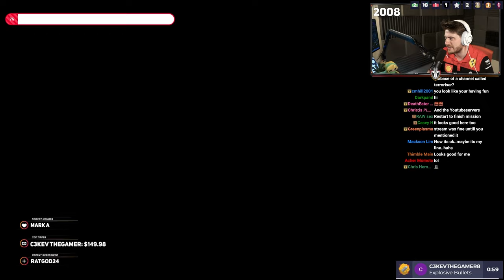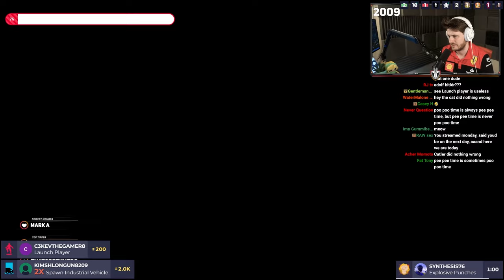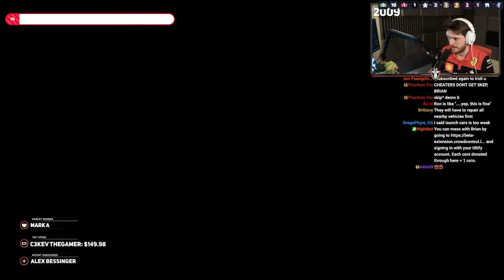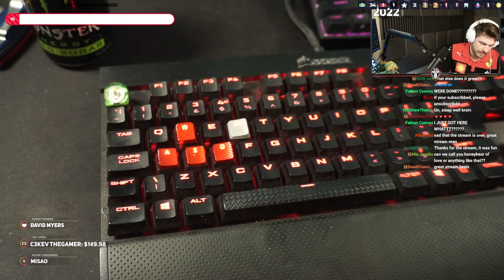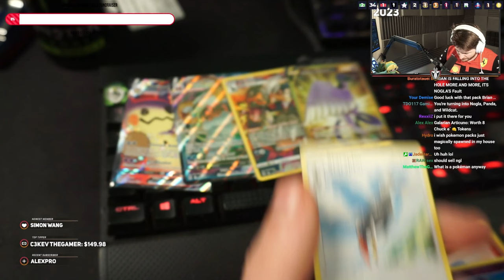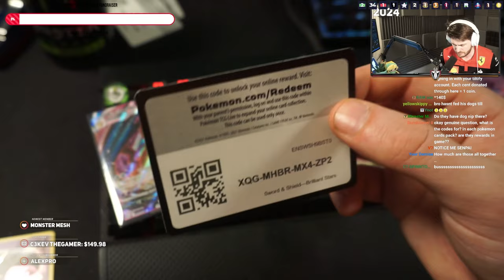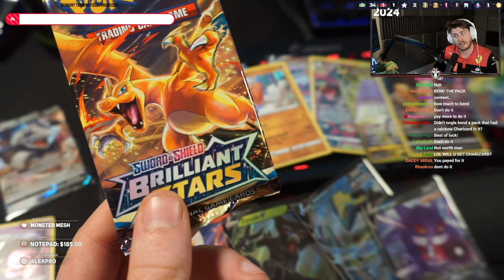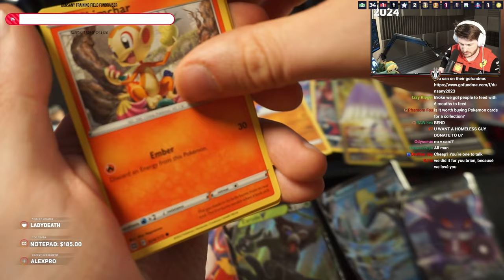My $30,000 Racing Sim Definitely Paid Off.. (STREAM VOD)